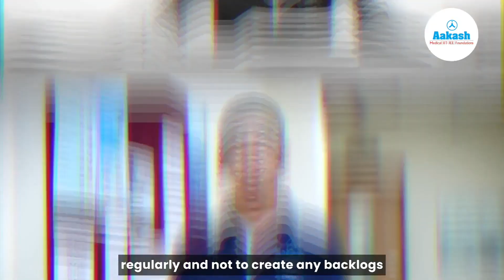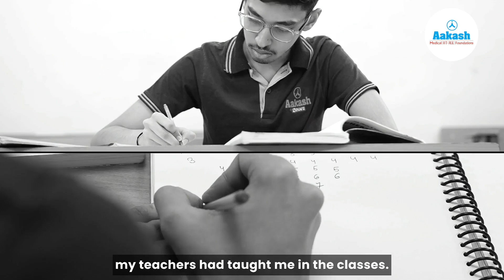AIR 153 - JEE Adv. Results 2024 - Raghav's Success Journey is a Mix of Challenges & Discipline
🌟 Meet Raghav Agarwal: JEE Advanced 2024 Topper's Journey with Aakash Institute! 🌟

In this inspiring testimonial, Raghav Agarwal, a brilliant student from Rajasthan, shares his remarkable journey to topping the JEE Advanced 2024 exam with the help of Aakash Institute.

From joining the Aakash Foundation course in 9th grade to becoming a top scorer, Raghav reveals the strategies and challenges he faced along the way. His story is a testament to hard work, dedication, and the exceptional support provided by Aakash Institute.

🎯 Key Highlights:

Facing Challenges: Raghav talks about managing time during tests, especially in solving math problems, and how he overcame these hurdles with speed and efficiency.
Early Start with Aakash: Discover how joining Aakash in 9th grade provided Raghav with a solid foundation and competitive environment, essential for his success in JEE.
Passion for Computer Science: Learn about Raghav's early interest in coding and how it fueled his ambition to pursue engineering at one of the world's most prestigious institutes, IIT.
Preparation Strategy: Raghav shares his study routine, emphasizing the importance of clearing concepts, regular mock tests, and analyzing mistakes.
Teacher Support: Highlighting the crucial role of teachers at Aakash, Raghav explains how their guidance and motivation were pivotal in his journey.
Balancing Studies and Relaxation: Raghav balanced his rigorous study schedule with activities like playing table tennis, listening to music, and ensuring a good night's sleep.
👨‍🏫 Advice for Aspiring JEE Candidates:

Utilize your time wisely and avoid distractions like social media.
Focus on self-study rather than group study for better concentration.
Clear all doubts promptly and avoid creating backlogs.
Dedicate the last month to revising known concepts rather than learning new ones.
Maintain discipline and stick to a well-planned routine.
Join us in congratulating Raghav Agarwal on his incredible achievement and get inspired by his journey. 🎉📚